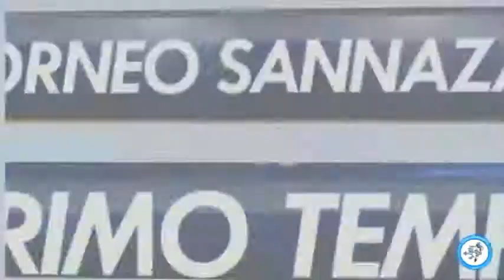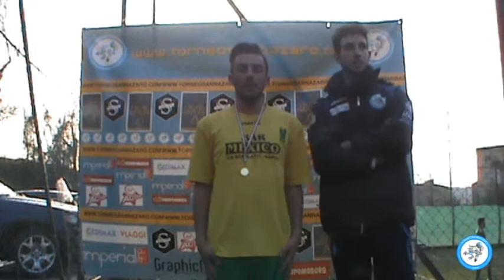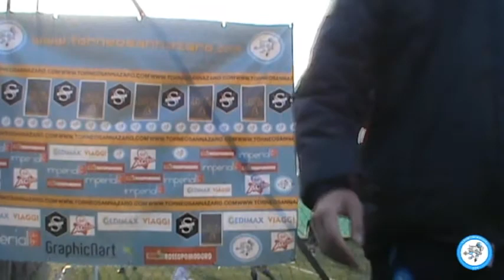Maltesers vs Real Nello